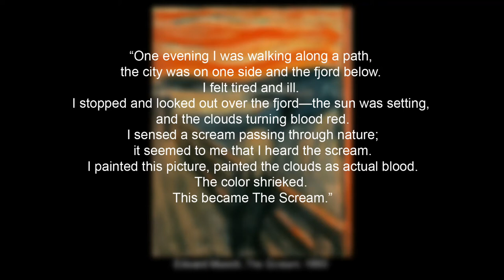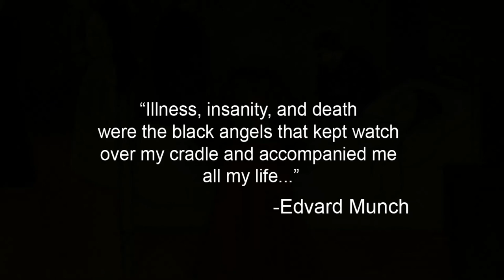"The Screaming Horrors of Bacon and Munch" -A Student Art Critic Video Analysis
by Tyler Adams
For ART 305 class project.
Very Spooky!